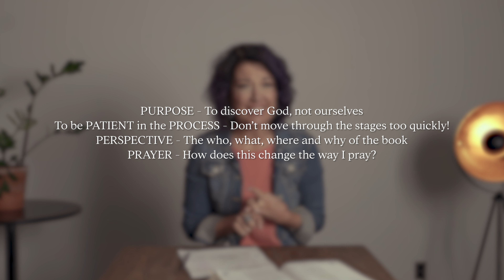Ep 7 Going Deeper In The Word with Karis | MH Women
Join us in Episode 7, as we explore Isaiah 61:4-7 through Stage 1: Comprehension

Episode 7 Questions:

What promises do you see God giving to the Israelite people? (Hint: “Shall”)

What connections (cross-references) can you make with

What attributes of God do you see revealed in this section?

What would happen if all MH Women spent the year studying the same passage of Scripture? What treasures would we uncover? How would our relationship with God be eternally changed? Let's find out!

This a bible study method for and from MH Women with Women's Director Karis Chamberlain. But, anyone watching this video can utilize this method! If you have any questions, reach out to Karis.

This Bible study method was originally developed by Jen Wilkin and is outlined in her book, Women of the Word.